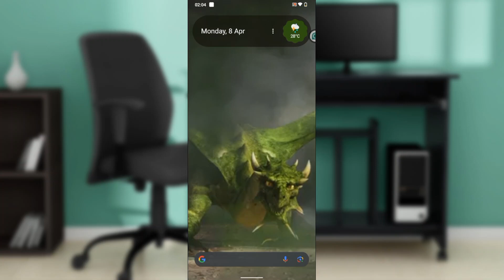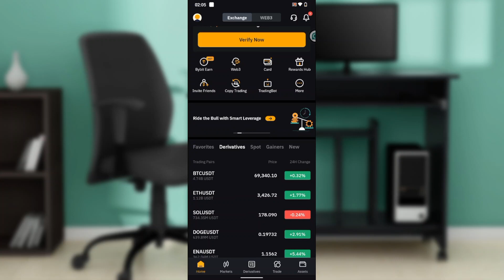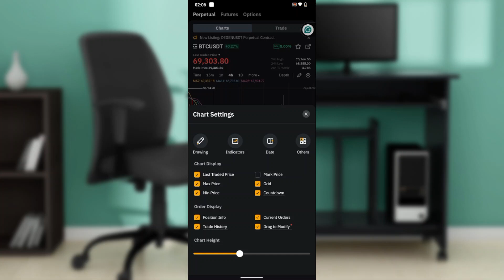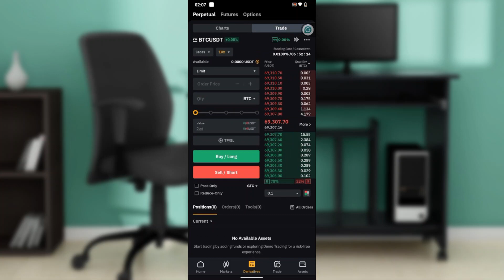How To Trade Derivatives In Bybit (Quick Tutorial)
In this video I will show you How To Trade Derivatives In Bybit. It would be good if you watch the video until the end so that you don't miss important steps.